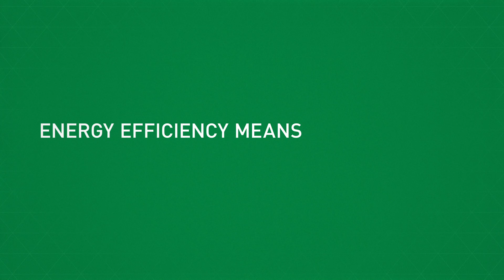Energy Savings for Business Program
The program will help Alberta businesses reduce emissions, decrease operating costs, grow their operations and become more competitive, while creating skilled jobs and boosting economic recovery.